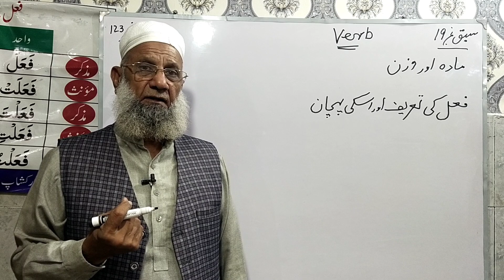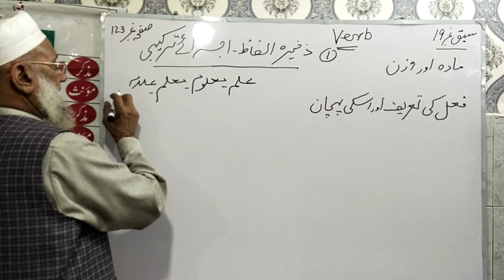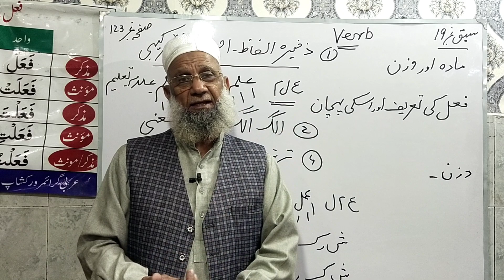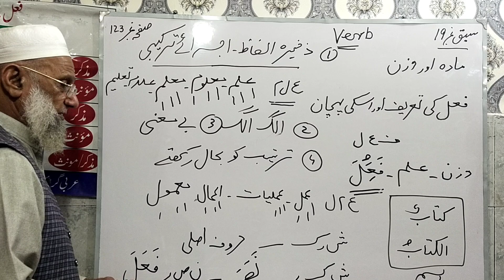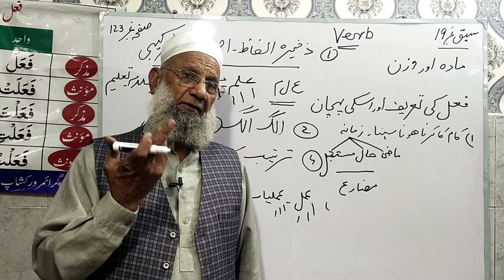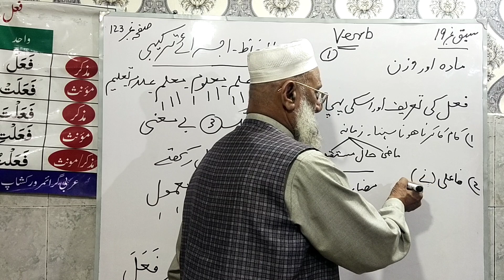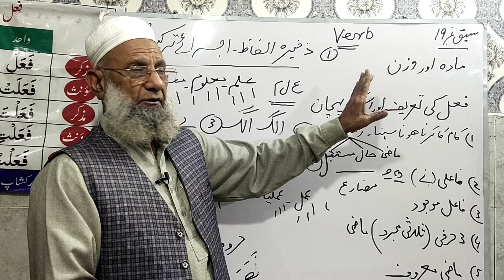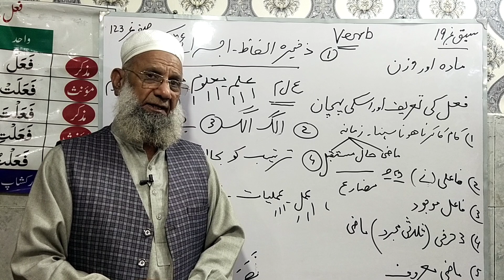MADA AUR WAZAN | ARABIC GRAMMAR | LECTURE # 19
Arabic Grammar by Qari Habib ur Rehman Qureshi sb